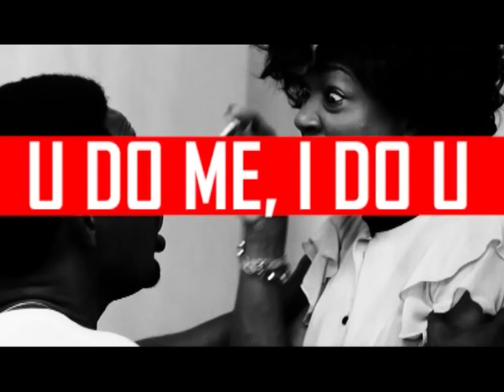AY LIVE ASABA FULL SHOW (PART 1)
Enjoy for FREE... The first ever full AY Live show am am uploading online which featured the likes of 2face Idibia, 9ice, Duncan Mighty, Majid Michelle, Funke Akindele Yvonne Nelson, White Nigerian, Susan Peters, RMD, Gordons, I Go Dye, Mc Shakara, Elenu, Youngest Landlord, Gandoki, Whalemouth, Ajebo, Pencil, Koloman and lots more.